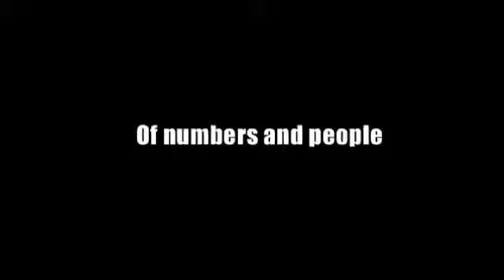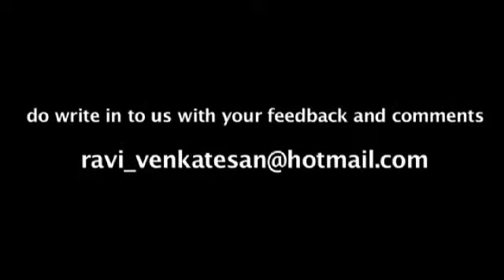Method in madness,Structure in chaos by Ravi Venkatesan Part 2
The story of Ravi Venkatesan, author of "Conquering the Chaos" Win in India,Win everywhere...